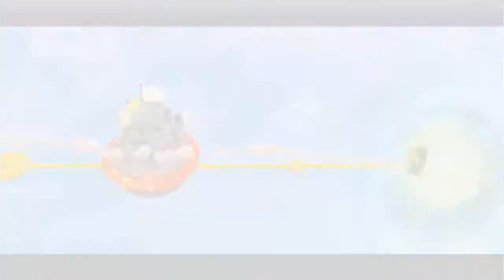Let's Play Super Mario Galaxy 2 - Part 8 - This Planet is GRATE!